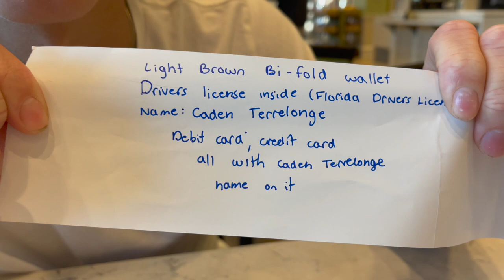I Can't Believe She Talked Me Into This...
Combine Katie's persistence with Jill's soft heart and BAM! You end up getting talked into a lot of last minute ideas...this is one of them...Join Our FAMMELLY Adventure!